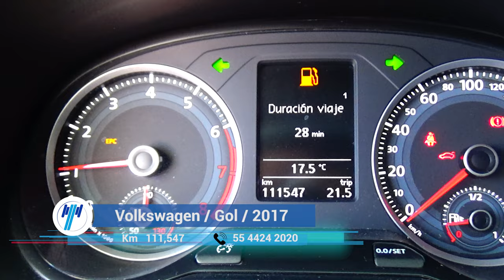Volkswagen / Gol / 2017 - 8508